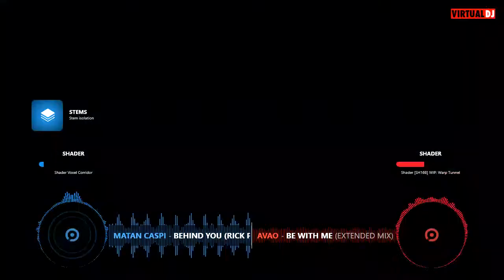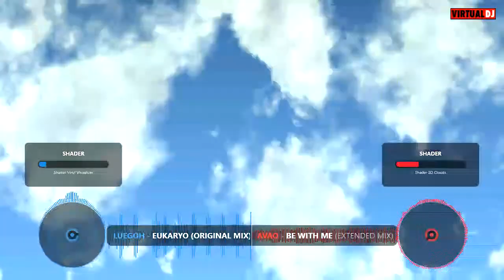Matthias Mann Live Set